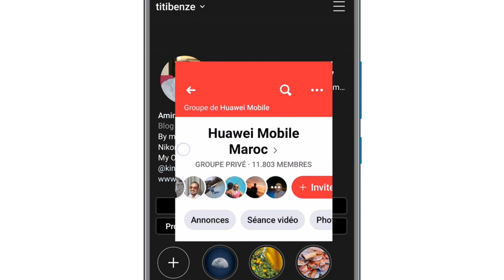What is Huawei "AppAssistant" on EMUI 10 & EMUI 10.1 ?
You will discover the power of the Huawei AppAssistant function integrate with our Huawei's phones.

With the Huawei AppAssistant you can :
• Game Acceleration : Boosts the gaming performance but sadly consumes more power, your device subjected to heat as well.
• Uninterrupted Gaming : All interruptions will be blocked except for the silenced notifications to Calls, Messages, Low battery alert. Don't forget your device won't Vibrate as well on this mode.
• Mistouch Prevention : Mistouch prevention is another feature to avert users from clicking the back and home button while playing.
• Knuckle Gesture & Connect Peripheral : Knuckle gesture feature is to prevent accidental input during games, while the Connect peripheral is for connecting extra devices via bluetooth to your mobile for feature rich gaming experience.

To activate the service, simply place all your games and applications in the Game Center, you can find it in the phone settings

Hope you all learn about AppAssistant (Game Suite), enjoy and share your gaming experience in comments.

Video by Nasri Amin